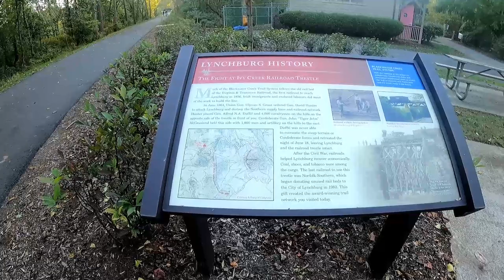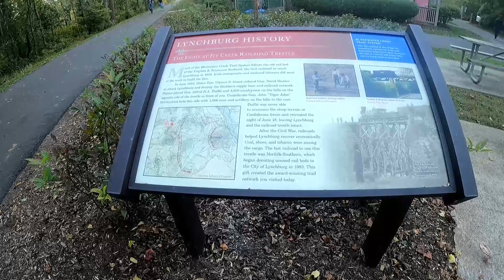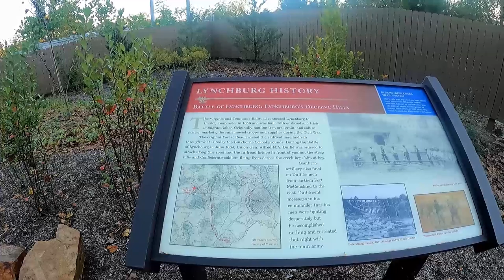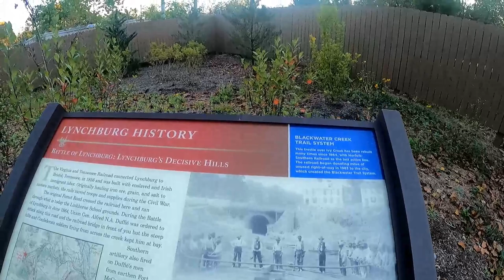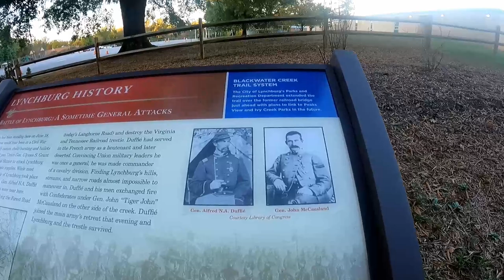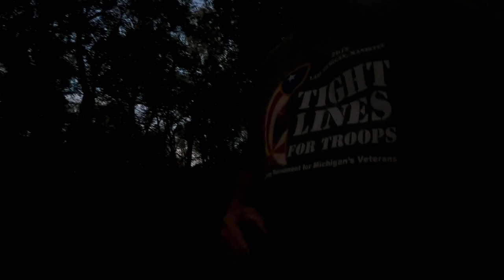Talk about Lynchburg Virginia's Civil War History on a brief Black Water Trail Hike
Let's Go Brandon!

Since my last visit to Lynchburg Virginia over a year ago they have made a wonderful addition onto the Black Water Creek paved bike and hiking trail. I have never told the U.S. Civil War history surrounding Lynchburg Virginia so imagine my surprise how in a Democrat state Lynchburg did it for me. While the left socialists/communists try to erase history we find places documenting history! What a wonderful unexpected brief hike.

Let's Go Brandon! Virginia is ground ZERO in a heated gubernatorial election in less than two weeks. The eyes of the nation should be on Virginia.